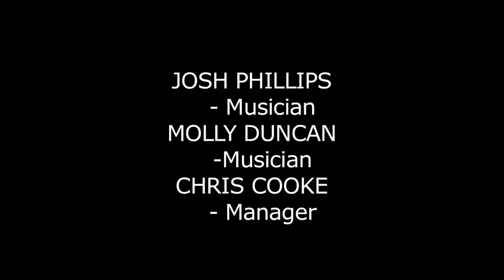Ahmet Ertegun cleans out the Stones and AWB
Tales of the Atlantic Records legend